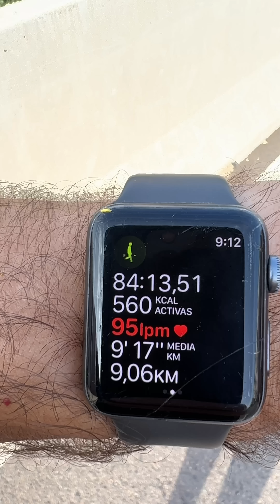Ziua a doua de Dieta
Va prezint pas cu pas ce am mancat in a doua zi de dieta. Desi nu este o dieta este un stil de viata disciplinat.

Urmareste-ma in retelele sociale 💚 🤗🤗!!